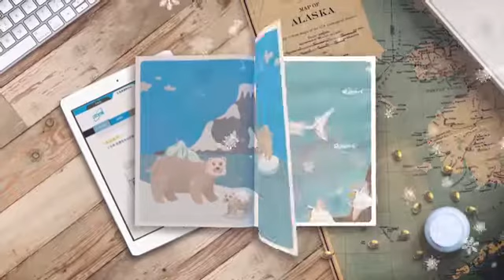Atomy 艾多美 高浓度鱼油胶囊 2017